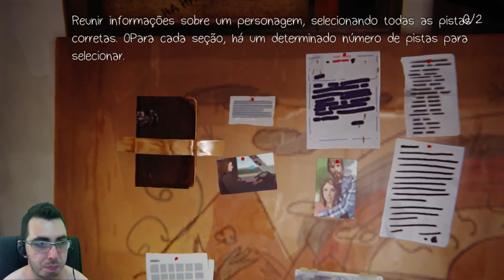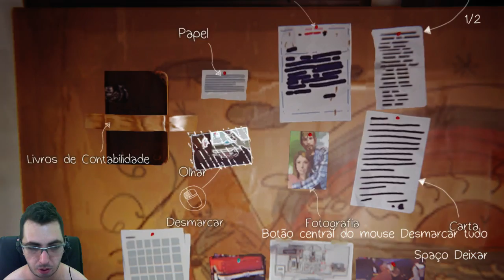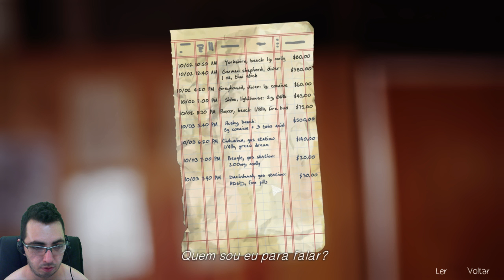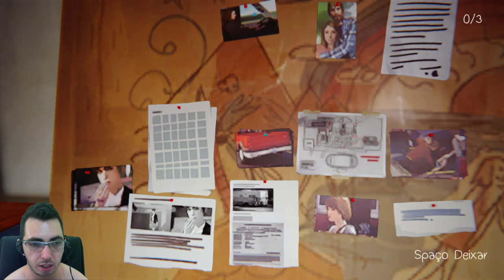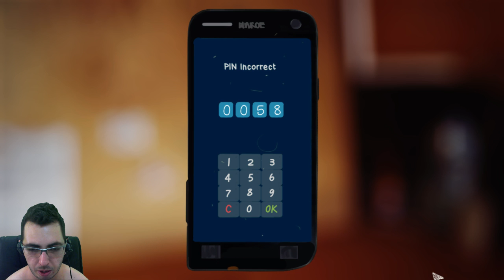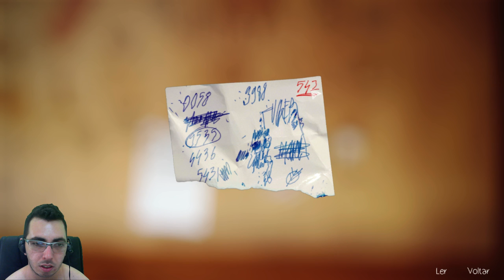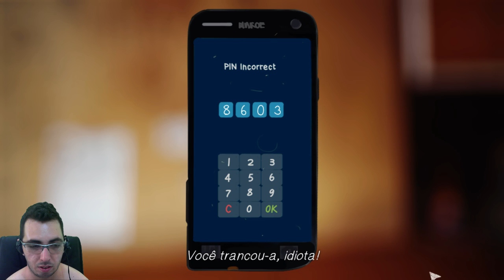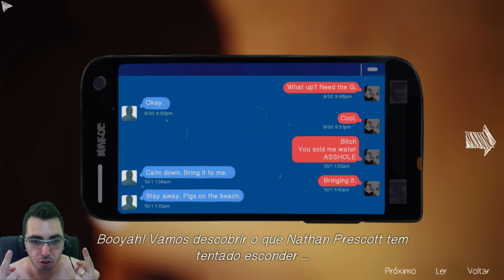Life is Strange - A MAIOR trolada que já vi - Parte 30